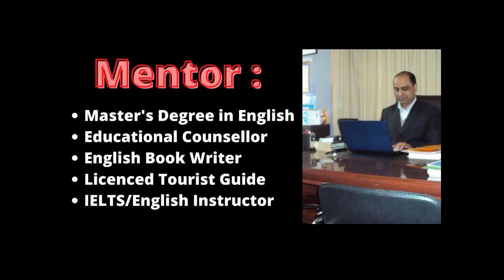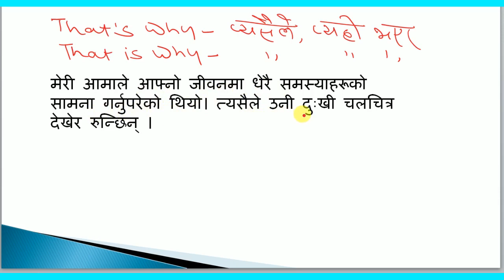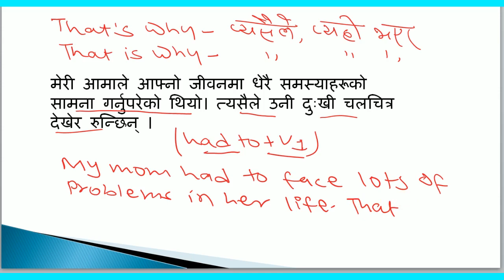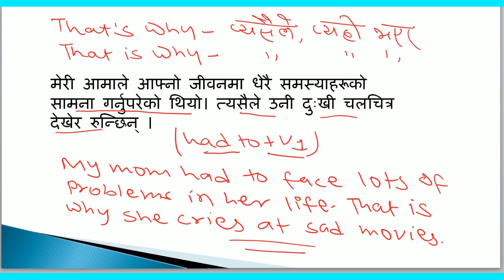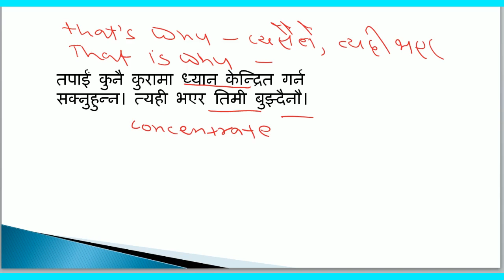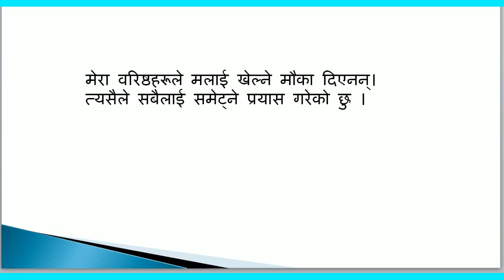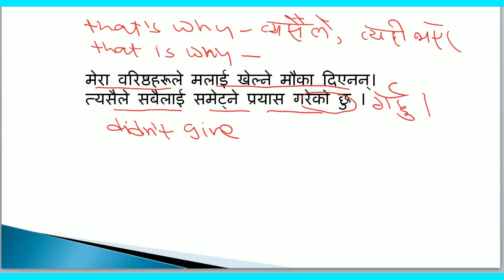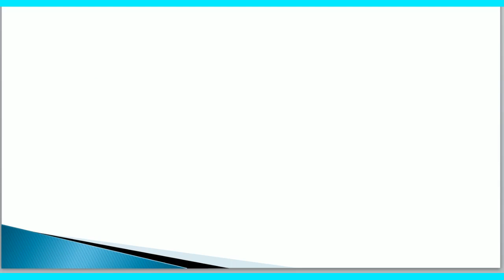That's why || That is why || Had to +V1 || Meaning in Nepali and Use in sentences | The Best English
For Online classes: Please fill out this form and we will get back to you within 2 working days to get you started. or call on